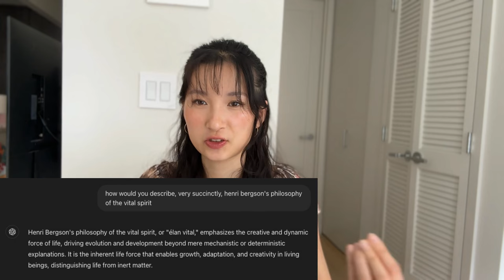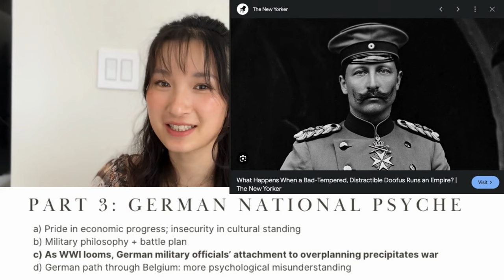the best management book was about WWI?! leadership learnings from The Guns of August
_The Guns of August_ helped John F. Kennedy avoid nuclear war with the Soviet Union during the Cuban Missile Crisis. The founder of Trader Joe's called it the best management book he's ever read. Acclaimed biographer Robert Caro was inspired by this book to write Pulitzer-winning _The Power Broker_. And it's one of my favorite nonfiction books: I've read it twice, and then read 11 more books afterwards to chase down curiosities that came up while I was reading it 🤓

How has this book been so influential? It's a highly psychological book, diving into the psyches of both military leaders and nations during a very high-stakes situation: the lead-up to the first world war. And it's beautifully written, emotionally evocative, won a Pulitzer, and was written by a woman, Barbara Tuchman.

Contents:
1:21 *Ch 1: What makes this book remarkable?*
2:26 *Ch 2: The French national psyche*
2:39 Backstory of decades of conflict/jealousy between France and Germany (Franco-Prussian War, Otto von Bismarck, founding of the German Empire)
5:39 French insecurity leads them to Bergson's philosophy of the vital spirit and the military doctrine of the offensive
7:36 A caveat on Barbara Tuchman's style of analysis
8:49 *Ch 3: The German national psyche*
8:51 Pride in economic progress; insecurity in cultural standing
9:31 Kaiser Wilhelm II
11:40 Military philosophy and battle plans
14:31 War looms
16:31 German military officials' over-attachment to plans precipitates war
17:59 Connection to John F. Kennedy's handling of Cuban Missile Crisis
18:40 German path through Belgium: more psychological misunderstandings
22:25 *Ch 4: Psychology of military leaders*
22:35 French General Joffre's delusional arrogance actually saves France
25:30 Von Kluck succumbs to arrogance and wishful thinking
27:43 The French make a comeback
29:16 *Ch 5: Emotional quality of the writing*
29:32 The famous opening paragraph of The Guns of August
30:40 Closing thoughts on what makes the book great